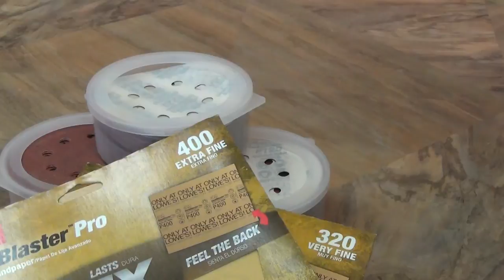Building a card table.